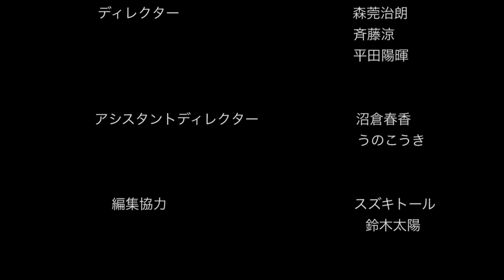【BASHELOR🍒# 最終回】童帝石橋が最後に選ぶのは！？まさかの結末とドッキリのリアクションは！？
童帝・石橋に仕掛けるドッキリ企画「BASHELOR🍒」

ついに最終回！石橋さんはどの女性をえらぶのか、そしてドッキリの結果は、、、！？と盛りだくさんでしたね！個人的には石橋さんらしい結末だったのかなと思います笑　最後はレインボーブリッジが見える公園でのフィナーレでしたが、海に近いということもあり、音が聴きにくいところが多々ありまして申し訳ございませんでした。最後にこの動画に撮影ご協力いただいたまぐねっこアカデミーさん、佐藤あみさん、豊田まきさん、すがちゃん最高NO.1さん。そしてここまで過去最長のシリーズ企画をご視聴いただいた視聴者のみなさん、本当にありがとうございました。これにてバシェラー本編は終了となります！
アフタートークと題して、演者スタッフで撮影の裏側をトークした動画をアップ予定です！そちらもお楽しみに！
動画に出ていたTシャツは下記URLよりご購入できます！お買い求めください！（作家：ダンプ）

☆【四千頭身】YonTubeの新作グッズ「チェリチェリTシャツ」販売決定！

四千頭身YouTubeチャンネル「YonTube」の新作グッズが登場！
今回は、石橋遼大オールプロデュース。
石橋が全力で描いたイラストを、フロントはロゴとしてシンプルに、バックは大胆にプリントしたTシャツです。

■チェリチェリTシャツ　各3,200円（税込）

‹サイズ›
Mサイズ：着丈 約70cm、身幅 約52cm、袖丈 約20cm
Lサイズ：着丈 約74cm、身幅 約55cm、袖丈 約22cm

‹素材›
コットン100%

【販売場所】
◎セブンネットショッピング内「ワタナベ商店」

※画像はイメージです。実際の商品とはデザイン・カラー・仕様などが異なる場合がございます。
※セブンイレブン店舗では、送料・手数料無料で、24時間商品の受け取りが可能です。

☆毎週火曜日、木曜日、土曜日の20時に最新動画公開予定！